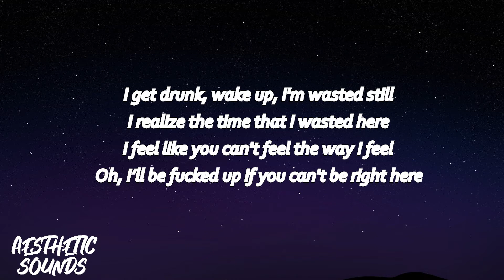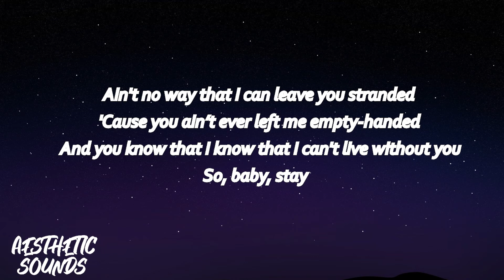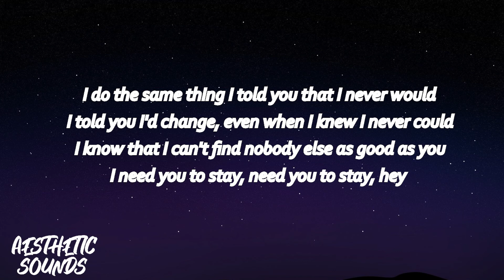THE KID LAROI & JUSTIN BIEBER - STAY (LYRICS)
Aesthetic Sounds, is a curation channel with aims to display the best rap, sad rap, sad songs, underrated rap songs, indie, etc. With the objective to showcase small artists who deserve to be next up!